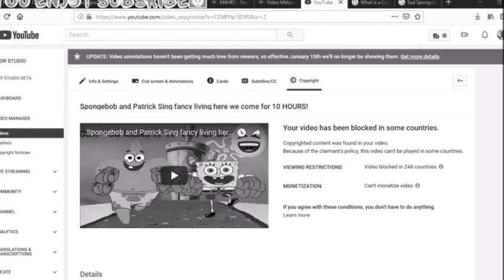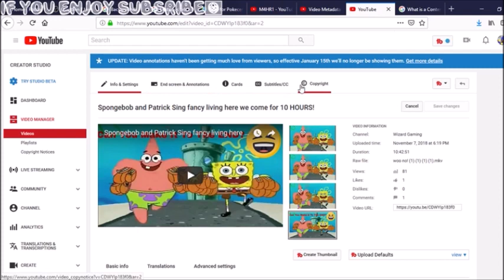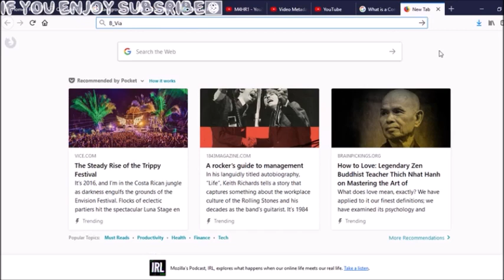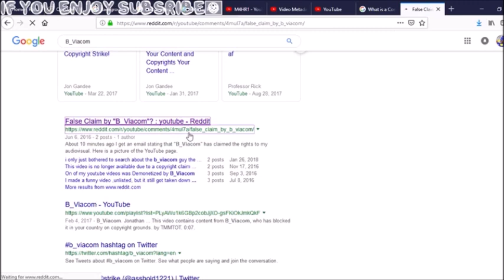B_Viacom Blocked my Spongebob video in 240 countries....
Time to go through... DEPRESSION!